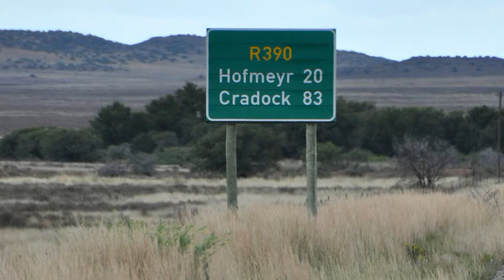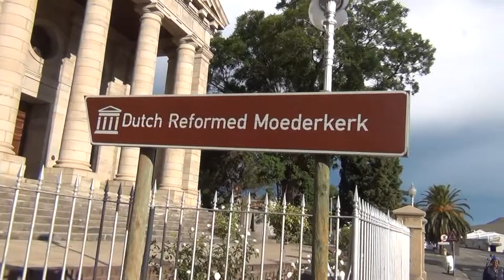RSA / RPA: Karoo Desert